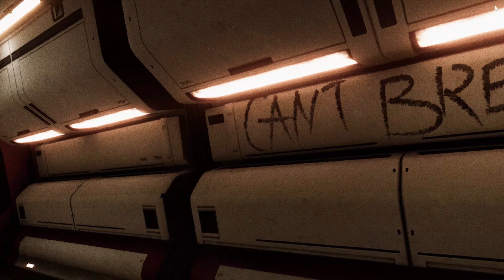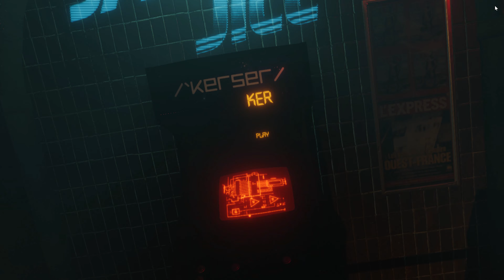Low-Fi | cyberpunk themed virtual reality game with Oculus Rift S (alpha version, no commentary)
A cutscene walkthrough of the alpha version of Low-Fi, a Kickstarter-backed VR game.  The creation of independent game company Iris VR, it's said to be the spiritual successor of “Technolust” which I recorded a video on a couple of years back.  This is not the full release version of the game, which is due out in 202X, but rather a walkthrough of some of its environment.

Like Technolust, it seems like another espresso shot of the cyberpunk genre, featuring influences from Tokyo’s Shinjuku district, Hong Kong’s Tsim Sha Tsui, Tron, Bladerunner, I Robot, Altered Carbon, others.  There's Spinner-like flying cars, dark passageways followed by flashing Xenon lights,  and holographic gogo dancers, all packed in.

Now for the checklist:
Does technology dominate human life here?  Check.
Societal breakdown characterized by absolute moral decay? Check.
Corrupt governments being controlled by mega-corporations?  Check.

Seems to meet all requirements...or I might’ve been looking at the 6 o’clock news too, not sure.  In any case time to put on a hot trench coat, retire some replicants, and enjoy an ice-cold Tsingtao afterwards.  High-tech meets low-life and—unlike another upcoming game of the same genre—we didn’t have to wait a century for it to be made, yay!